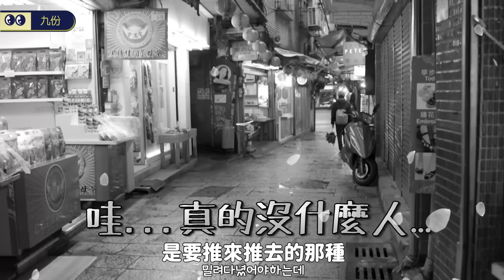韓勾ㄟ金針菇 365天必備的"沙龍級護髮精油"｜花萃馥活精華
金針菇秀髮柔順的秘密大公開!!

好評爆棚的護髮神器
隨時隨地 深度滋養保濕秀髮💖
起床後👉撫平毛躁
吹髮前👉對抗熱傷害
造型後👉增加光澤

市場第一支真花髮油
獨家技術提煉高濃度天然花萃
專櫃級訂製香氛🌸

💜黑醋栗薰衣草：適合乾燥受損髮質
💚茉莉小蒼蘭：適合易分岔髮質

巴黎萊雅花萃馥活精華
新春限量組合加贈! 玫瑰護髮精油膠囊